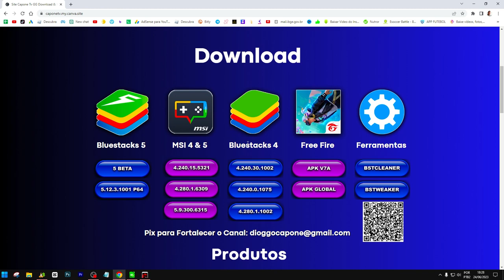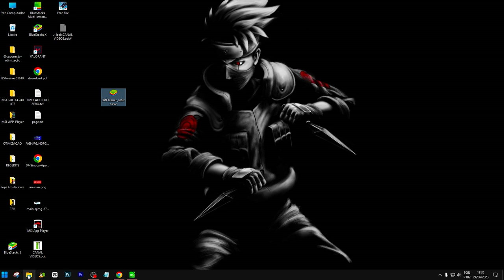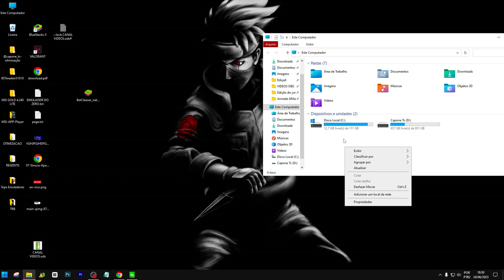BST CLEANER ✅ COMO DESINSTALAR O BLUETACKS / MSI ✅ SEM BUGS | SEM TRAVAMENTOS | SEM LAG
Neste vídeo, vou te ensinar a usar o BST Clean, a ferramenta perfeita para limpar todos os vestígios do BlueStacks e MSI do seu PC, deixando-o mais leve e sem bugs! 🚀💥
Isso vai melhorar sua mira e evitar problemas causados por resíduos de instalações anteriores de emuladores.
Quer saber como? É simples e fácil! 😎

Basta acessar meu site Capone TV Download, onde você encontra produtos de download seguros e sem complicações. 💻
🔗 Eu retirei todos os encuntadores para facilitar. 🙌💸

No vídeo, mostro como usar o BST Clean: com apenas dois cliques, ele limpa o BlueStacks completamente, liberando até 18GB de espaço no seu PC! 🧹💻
 Quer mais produtos? Temos pacotes de ciência básica para emuladores, ativação avançada, e tudo para deixar seu PC liso, leve e solto. 🎮✨